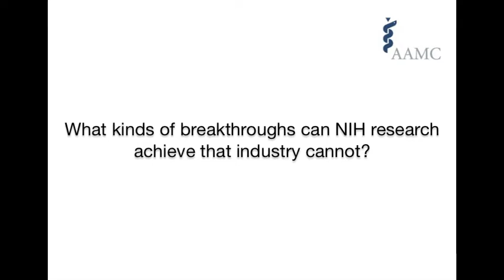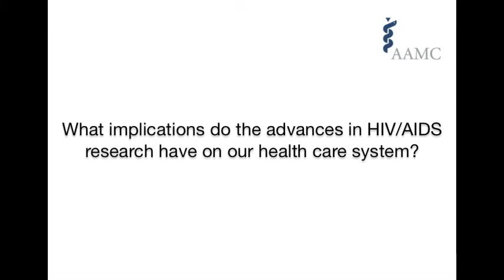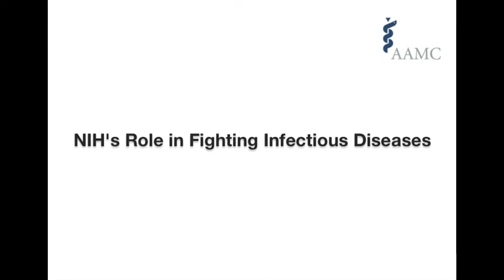Interview with Anthony Fauci M.D.: The Value & Impact of NIH Funded Research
In a Dec. 5 briefing, Anthony Fauci, M.D., director of the National Institutes of Health (NIH)'s National Institute of Allergy and Infectious Diseases (NIAID), updated congressional staff and other participants on the role NIH and NIAID have played in addressing health challenges such as HIV/AIDS and influenza.